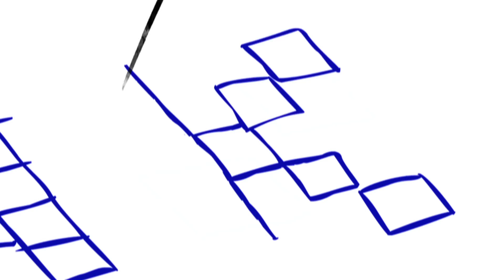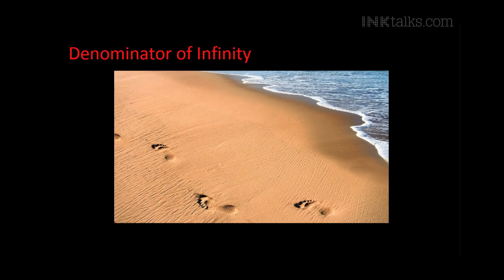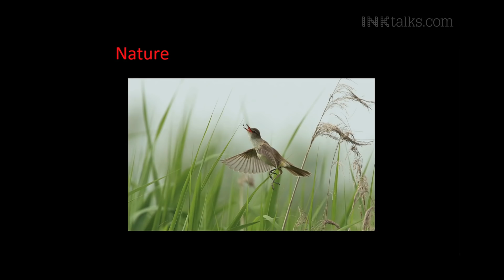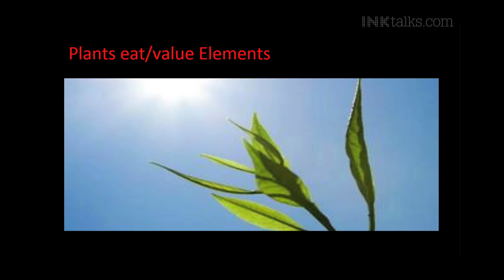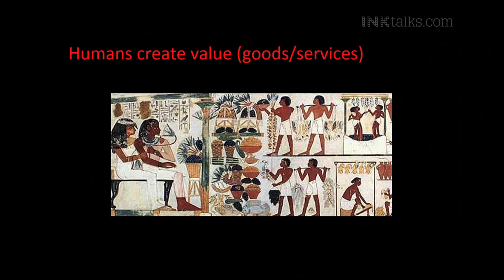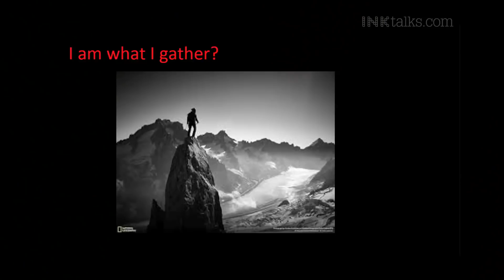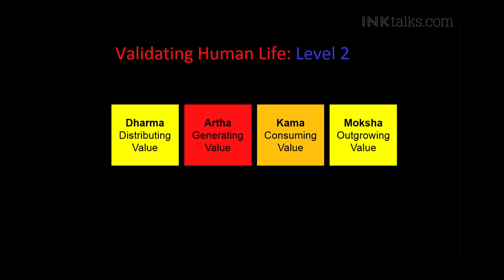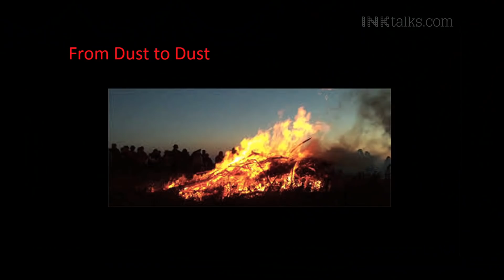Devdutt Pattanaik: What Makes us Valuable?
In an insightful talk, mythologist Devdutt Pattanaik makes a charming connect, establishing how the four purusharthas - artha, kama, dharma, moksha – of Hinduism provide a framework to the order of the universe, centred around value creation for the self and other.

Talk recorded at ‘INK2018: Billionaires of Moments’, held in Hyderabad

ABOUT DEVDUTT PATTANAIK: Devdutt Pattanaik writes on the relevance of mythology in modern times, especially in areas of management, governance and leadership. Trained in medicine, he worked for 15 years in healthcare and pharma industries before focussing on his passion full time. He has authored 30 books and 600 columns, including bestsellers such as My Gita, Jaya, Sita, Business Sutra and the 7 Secret Series. He was a speaker at TEDIndia 2009 and spoke on Myths that Mystify, East versus West. His TV shows include Business Sutra on CNBC-TV18 and Devlok on Epic TV. He consults organisations on culture, diversity and leadership, and various television channels and filmmakers on storytelling.